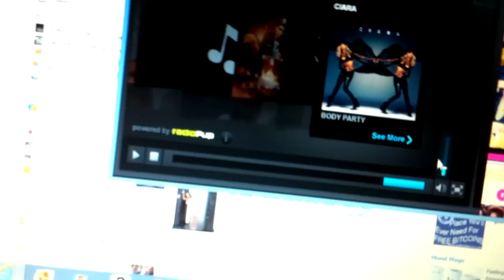Skinny Boy Musik - No Filter (Episode 7)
Get acquainted with SBM